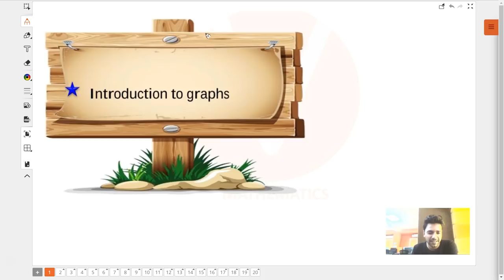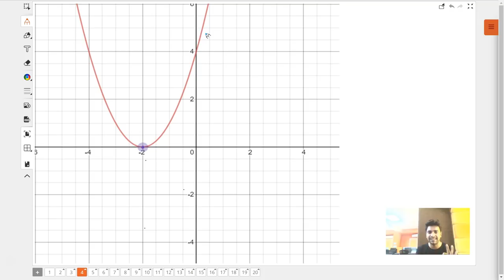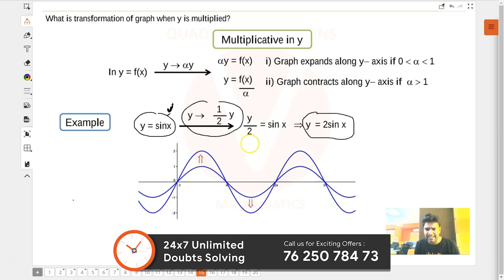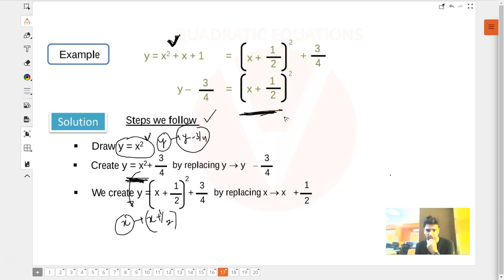Functions And Graphs Lecture-5 | Transformation of Graph | Class 11 Maths | JEE MAINS | Vedantu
Functions and Graphs help us in easily understanding the relation between two corresponding quantities. Graph enables us to have the right idea of what function can be used to find the solution of the question.

In this session, JEE Expert and Master Teacher at Vedantu, Arvind Sir, explains Functions And Graphs from class 11 Maths for JEE Mains 2020 Maths. Learn the in and out of Functions And Graphs & JEE Maths basic concepts, tricks to solve JEE problems and questions entailed in JEE Main and JEE Advanced 2020 preparation.

Arvind sir enlightens you with JEE Main 2020 preparation strategy for Maths and how to revise crucial topics like Transformation of graph and introduction to function & graph concepts quickly and effectively. This session will mainly be around Functions And Graphs Questions and concepts, as it is one of the most Important and scoring topics in IIT JEE Advanced and Mains as well.

In today's Functions And Graphs lecture, Arvind sir will talk about the Transformation of graph and introduction to functions & graphs and share some preparation tips on how to crack JEE Mains. Get a thorough clarification of all the concepts that are entailed in the Transformation of graph and introduction to functions & graphs JEE Main and JEE Adv problems.

Key Areas of this session:
1. Transformation of graph
2. Introduction to functions & graphs.
3. The complete explanation of function & graph for Class 11 boards &JEE Main & Advanced.

All the IIT JEE aspirants who are going to appear in JEE Mains 2020 need all their blood, sweat and tears to crack it and with hard work and proper guidance, you can also make it to JEE Exam successfully. Get a whole new experience of learning concepts of JEE Main Maths like never before with the legendary Functions And Graphs as he takes you through a thorough explanation of important JEE Main Maths Topics enlisted under Functions And Graphs.

Solve Functions And Graphs IIT JEE questions and also get to know some untold preparation to learn concepts of Transformation of graph and introduction to functions & graphs. Boost your IIT JEE preparation with these important JEE Main and Advanced preparation tips.

Vedantu’s online tutoring platform enables LIVE interactive learning between a teacher and a student. It offers individual and group classes. On Vedantu a teacher is able to give personalized teaching using two-way audio, video and whiteboarding tools where both teacher and student are able to see, hear, write and interact in real-time. Vedantu caters to 6th grade to 12th grade and prepares for school boards, competitive examinations and has co-curricular courses as well.